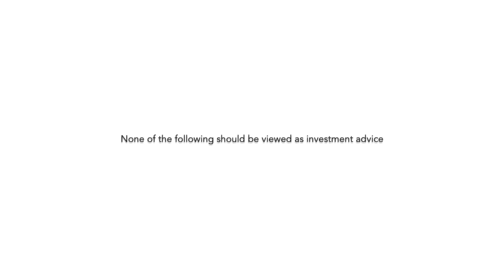Polkadot (DOT), Parity Technologies, Creating Web 3.0, Kusama, Next Generation Blockchains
The team sits down with Joe Petrowski, Research Analyst at Parity, to talk Polkadot mainnet launch, the importance of parathreads for interoperability, how governance is handled on the network, and why next generation blockchains will be forkless.

Anything in particular that you'd like to hear form us in the next episode of Layer 1?